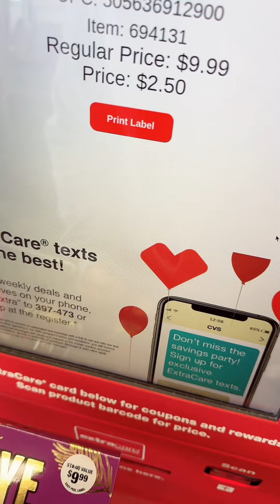‼️LÁNZATE POR EL 75% 🏃🏻‍♀️💨03/04/24